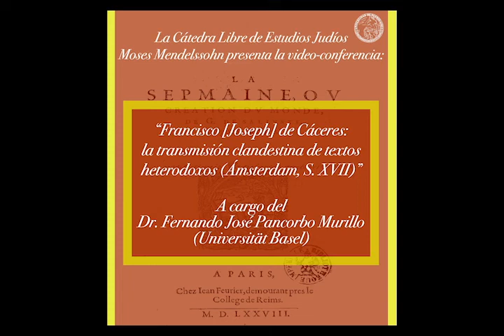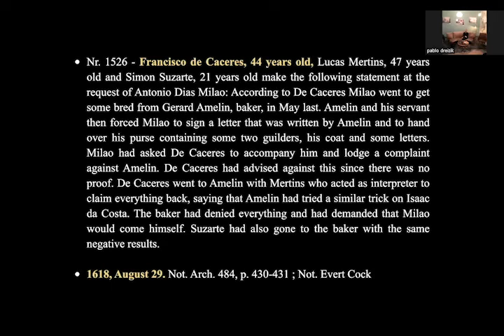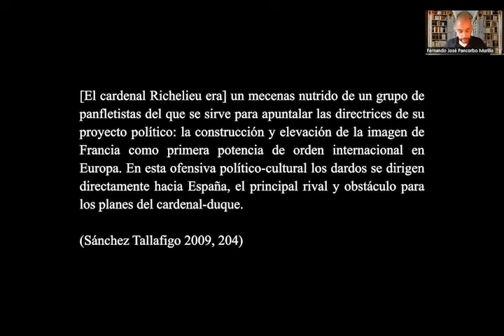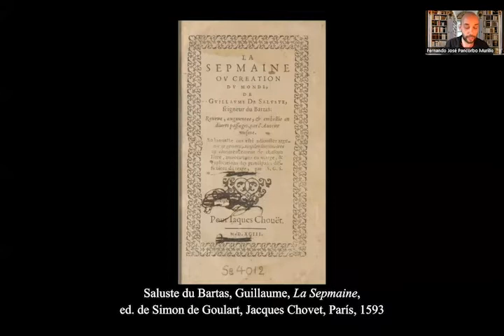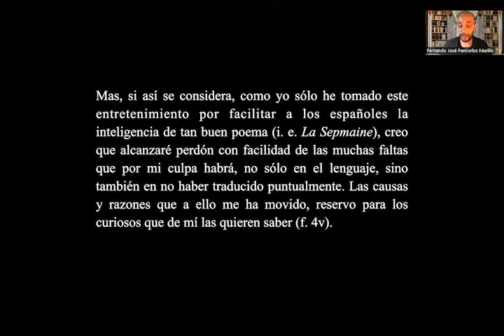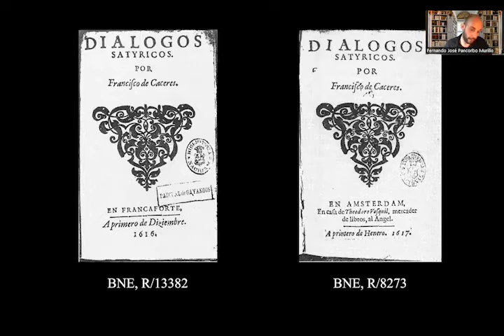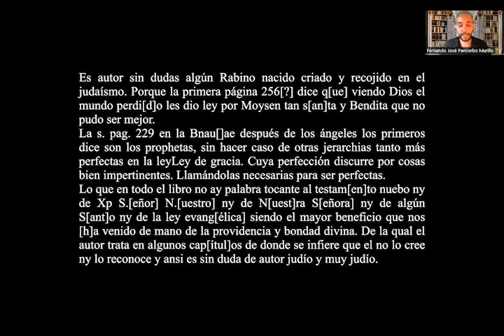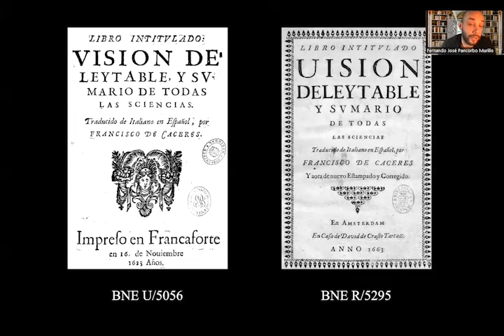Conferencia "Francisco de Cáceres: la transmisión de textos heterodoxos" Dr. Fernando Pancorbo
Presentamos la XXIX conferencia del Ciclo de Conferencias de la Cátedra libre de Estudios Judíos Moses Mendelssohn,  "Francisco (Joseph) de Cáceres: la transmisión clandestina de textos heterodoxos (Ámsterdam, S. XVII)" a cargo del Dr. Fernando José Pancorbo Murillo (Universität Basel)  realizada el 12 de junio de 2022.

RESUMEN
La presentación se centrará en la figura de  Francisco (o Joseph) de Cáceres, curioso personaje histórico del cual se sabe que vivió durante un tiempo en París, donde estudió Derecho y donde estuvo, incluso, trabajando algún tiempo en la corte de Enrique IV, más concretamente, a las órdenes de Jean Zamet, gentilhombre del monarca. Ya fuese por medio de los ámbitos académicos, ya por los cortesanos, Francisco de Cáceres tuvo la oportunidad de tomar contacto con círculos intelectuales de diferentes confesiones religiosas, destacando, por ejemplo, figuras tan relevantes como los hugonotes Guillaume Saluste, señor du Bartas, o el pastor protestante exiliado en Ginebra, Simon Goulart. Poco más se sabe de su periodo en territorio galo, mucho menos de su origen, y, salvo contados retazos autobiográficos que de manera escueta ofrece en algunos de sus paratextos, será solo a partir de los primeros años del 1600 cuando se empieza a tener más pistas sobre su vida. Es por aquel entonces cuando se asienta de manera definitiva en Ámsterdam, acogido con todas las garantías en el seno de la comunidad sefardí de Ámsterdam con el nombre de Joseph de Cáceres, y donde comienza su labor como hombre de leyes y como traductor. De manera paralela a sus negocios y labores dentro y fuera de la comunidad, desde sus primeros tiempos en el territorio  neerlandés  comenzó a publicar traducciones de textos que, por la naturaleza de su contenido, estarían destinadas a un público muy concreto. Se trata de obras francesas e italianas bien conocidas en su tiempo, precisamente, por haber sido condenadas por la censura, tanto inquisitorial como talmúdica. Entre ellas encontramos volúmenes satíricos y burlescos como los Nuevos fieros españoles (1607); otros de carácter reprobable, como los Dialoghi Piacevolissimi, (1616); algunos que fueron condenados por los tribunales católicos, pero fundamentales para la tradición judía, como la Visión Deleytable (1623); y obras que representan un claro fundamento heterodoxo, como la teodicea hugonota La Sepmaine, puesta en castellano con el título de Los siete días de la creación del mundo (1612).
En este caso, más que hacer un repaso biográfico o bibliográfico del erudito sefardí, el interés se centrará en averiguar las razones y motivaciones que pudo tener Cáceres a la hora de traducir, concretamente, estos textos y cómo el interés suscitado llegó a tener más fuerza que su censura.

EXPOSITOR
Fernando Pancorbo es doctor en Filosofía, especializado en Literatura e Historia Sefardí, por la Universidad de Basilea. Su tesis doctoral fue publicada en la prestigiosa editorial florentina Olschki, en el año 2019. Sus publicaciones se centran fundamentalmente en el estudio de la literatura y la historia de la minoría sefardí en la Ámsterdam del siglo XVII y comienzos del XVIII. Sobre este tema ha escrito diversos artículos que se pueden encontrar en revistas como la Revue d’études juives, el Boletín de la Real Academia, u otras revistas de calado internacional. Ha dirigido varios volúmenes colectivos enfocados a este tema, de los cuales se pueden ver algunos en la reconocida revista digital eHumanista conversos. Paralelamente, ha realizado trabajos sobre la iconografía de lo reprobable en los contextos humanistas del siglo XVI, tanto en grabados como en pintura, dando como resultado estudios en volúmenes que él mismo también ha dirigido, como La palabra en la cadencia: la música desde la literatura; o Entre nalgas protegido: Escatología y contracultura en el Humanismo y el Barroco.

Actualmente es investigador postdoctoral del proyecto de investigación Mapping the Scriptures in Western Sephardi Literature (XVIIth and XVIIIth Centuries), dirigido por el Prof. Dr. Harm den Boer y financiado por el Swiss National Scientific Foundation. En el marco de este proyecto, Fernando Pancorbo lleva a cabo su tesis de habilitación, centrándose en el estudio y la edición crítica de la apología publicada por Joseph de David bajo el título de El mantenedor de la verdad.